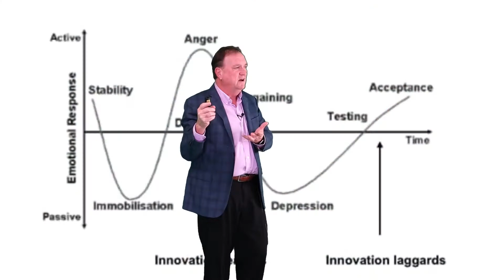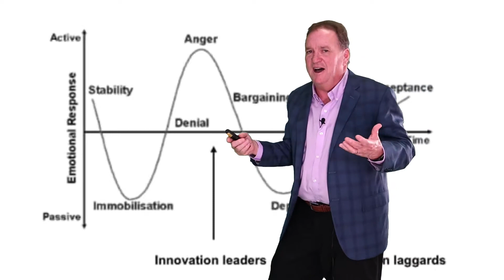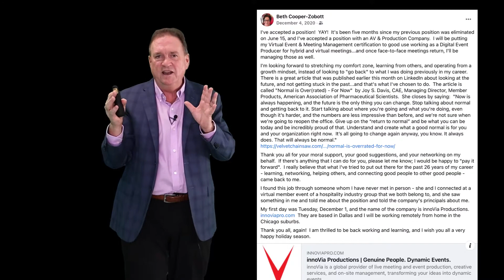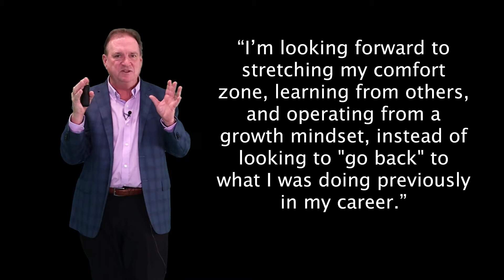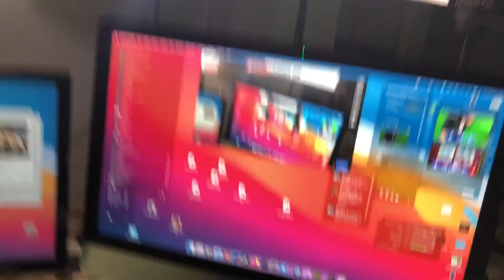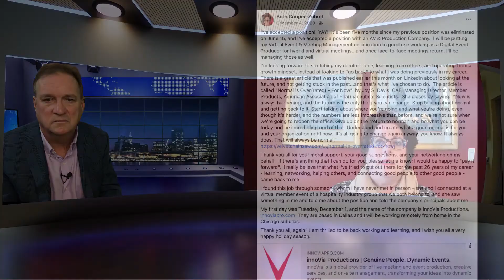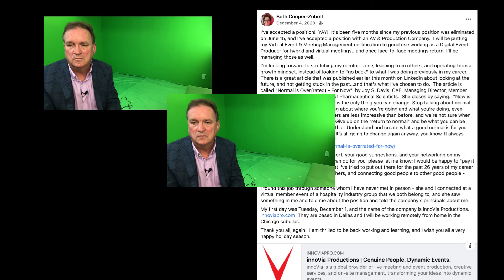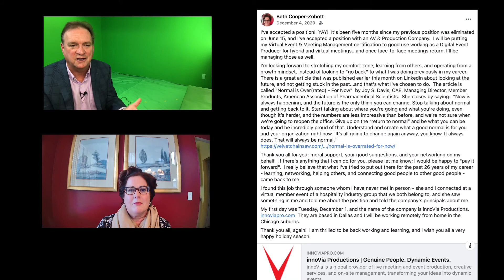Interview with An Event Professional